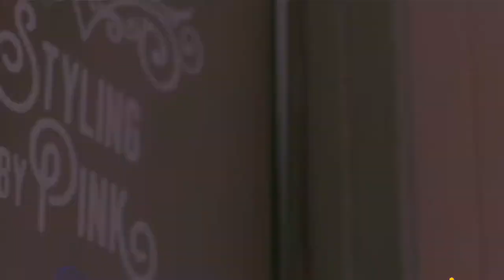Styled With Love 2022 Preview YouTube | Romance Movie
Moving from Iowa to Chicago, a personal-stylist hires a photographer to help promote her new fashion venture; When it comes to finding love and success in the city, all you need to do is stay true to the style in your heart.

Director
Michelle Ouellet
Writer
Cera Rose Pickering
Stars
Dennis Andres, Rachel Bles, Cory Lee